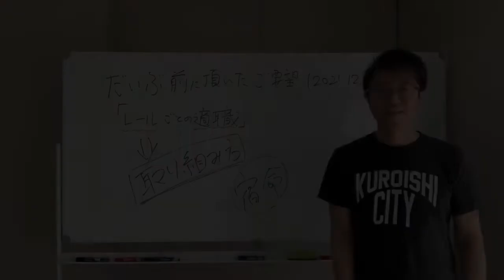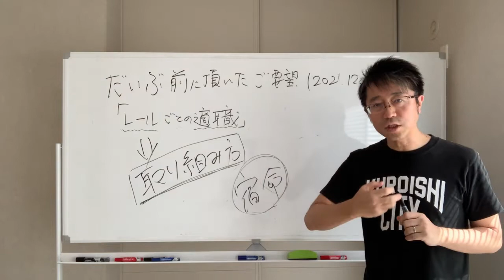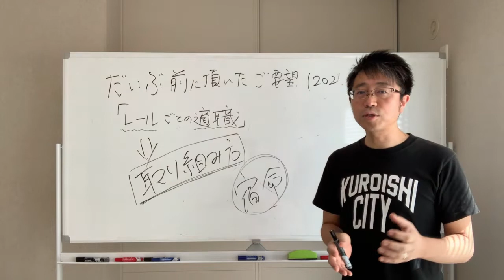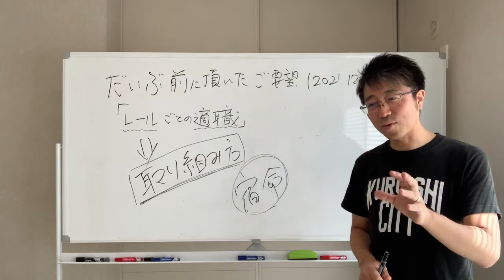《第379回》レールごとの適職～後半～リクエストにお応え！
個性心理學は人間関係を円滑にする実学です。
個性の違い、価値観の違い、考え方の違いをイメージ心理学の手法を用いて、面白く楽しく分かりやすく簡単に知ることが出来ます。

アキラメル～明らかに認めて受け入れる～

この考え方を知ったことで、人間関係から生まれるストレスが激減しました！
そして、「なぜ？自分はこんな人間なのか？こんな個性なのか？」を知ることが出来ました。
自分の中の「自己矛盾」の原因、否定的に見ていた個性すらも「自分の強み」であることが分かります。

自己肯定感を高めるのではなく、自己肯定することができる。
ぜひ一緒に学んで活用して、人間関係から来るストレスを無くして、自分らしい生き方を手にしていきましょう。

◆講座・個性診断・最新情報はLINE公式アカウントから。

◆LINEをご利用されていない方は以下のリンクから直接お申込みください。

個性診断・セッションはこちら（半額キャンペーン中！）

オンラインサロンについて

◆初めての著書のお買い求めはアマゾンから◆

2020年3月発売
部下のキャラを知って伝えたいことを100%伝える
職場コミュニケーション術